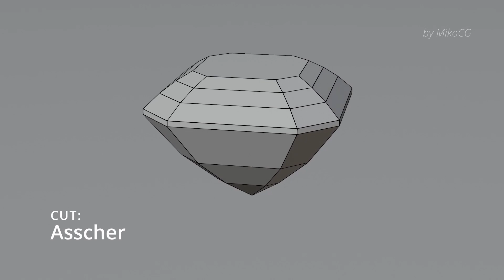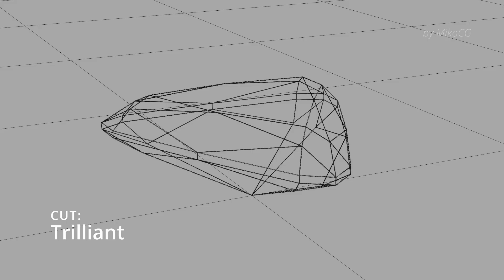Pack of 18 gem cuts for jewelry - product showcase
You can also download these for free if you register and use BlenderKit addon, use this link:

In this video, you can see a rendered showcase (Cycles - Blender 3.5), objects wireframe and x-ray wireframe of every cut of gem you can get by buying this product.

Intro: (00:00)
Rendered: (00:05)
Wireframe: (00:33)
X-ray: (01:03)
Outro: (1:31)